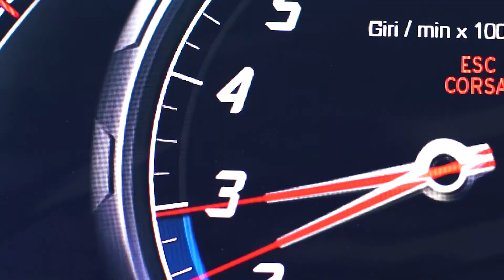Ride-Enhancing Anthems, Optimal Tracks to Rev Up Your Sound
Car-Music Playlist Mix made with Love by SpeedySounds Youtube Music Channel:
00:00:00  |  01. Bad Ninja - Back
00:02:29  |  02. Bad Ninja - Latina
00:04:53  |  03. Kohon - Serenity
00:08:05  |  04. Mario Joy - Bad Habbit (Semih Demir Remix)

We have songs for car like 'Bad Ninja Back' in bass boosted music style. For 'Bad Ninja Latina' song title we added a wonderfull car bass music in a bounce electro house genre. Best EDM car music also for bass boosted 'Serenity' song. These four of bass boosted songs for car inside the music playlist are choosed from the best of EDM car music electro house, bass boosted speciallly for carmusic. The fourth song of the music playlist mix is 'Bad Habbit (Semih Demir Remix)' and have an extreme powerfull bass for new car music mix style of 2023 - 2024. Enjoy our best music car bass music boosted and best electro house music mix.